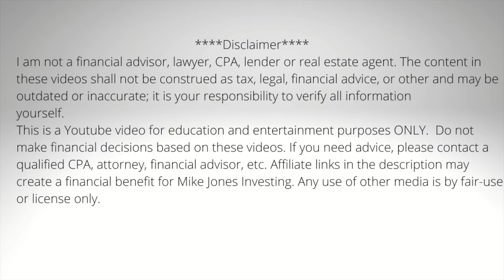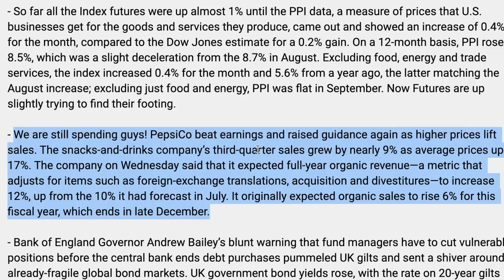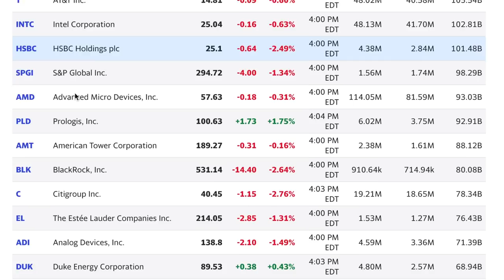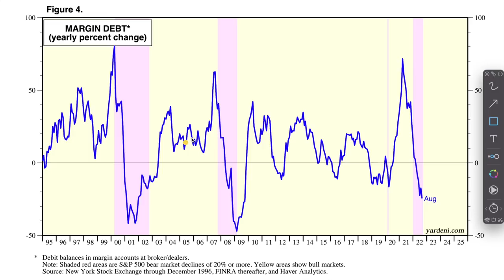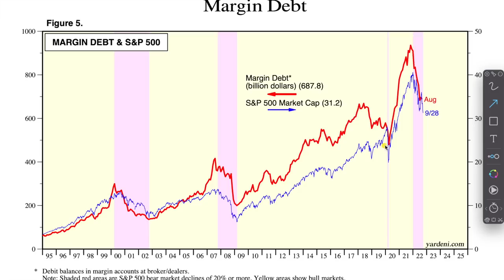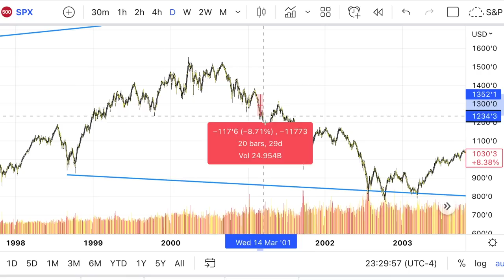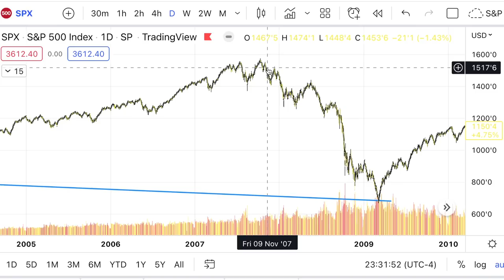Inflation Data Incoming, But For Now These Two Things Will Drive The Market!!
Seeking Alpha , The Best Stock Research Site out there, has issued an Exclusive Offer: Only $99 for a 1 Year Subscription, normally $239 guys! Click on the special link below to take advantage!